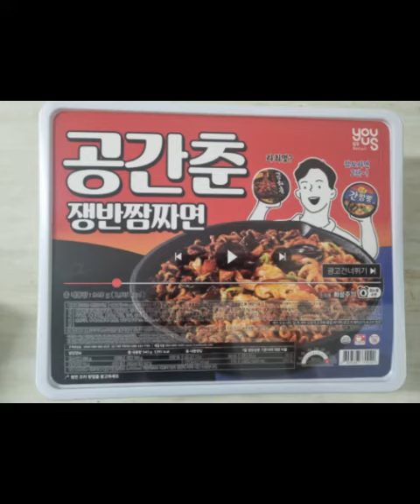지난주 토요일에 먹은 저녁 메뉴(이건 참고로 8인분입니다.)이것은 2024년 5월 1일 기준입니다.